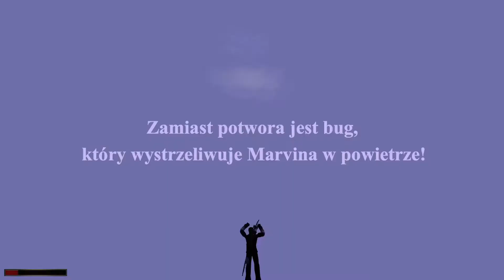Potwór morski na Archolos? | Kroniki Myrtany | Marvin na krańcu świata?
Czy w Kronikach Myrtany można spotkać potwora morskiego? Zobacz wędrówkę Marvina przez morze aż na sam kraniec świata!